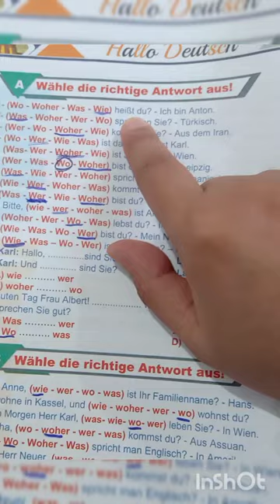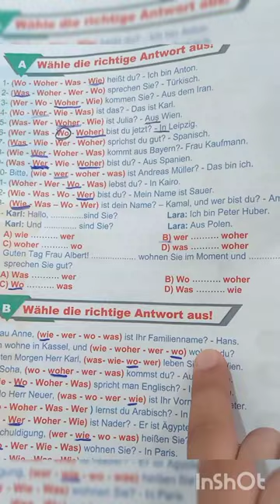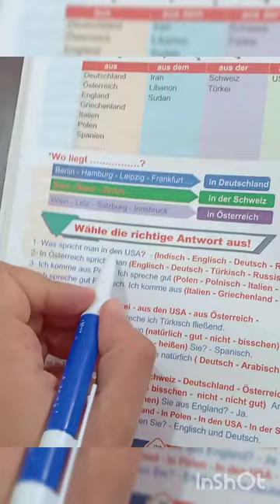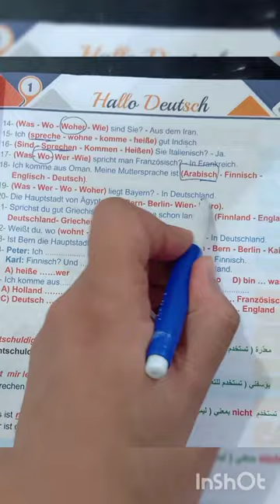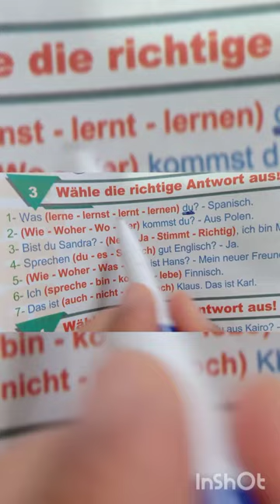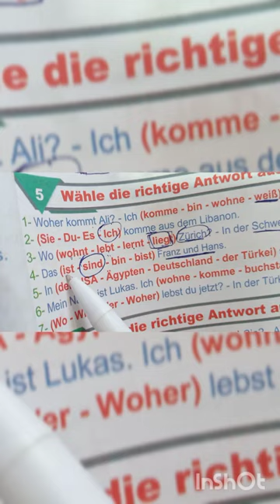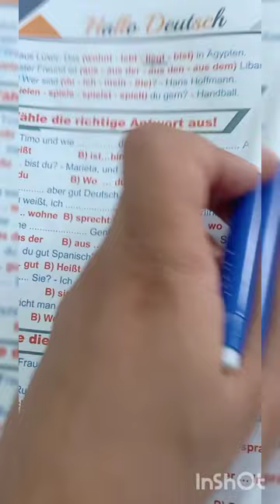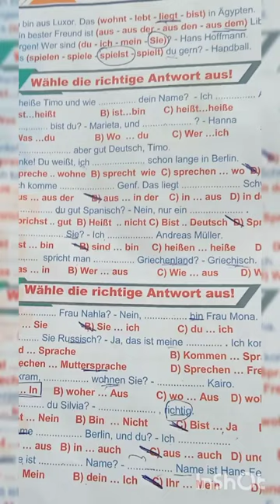حل كتاب هالو دويتش _الصف الاول الثانوي _لغه المانيه_الترم الاول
حل كتاب هالو دويتش الصف الاول الثانوي الترم الاول
2022
 انضم لجروب الفيس بوك
طلاب هير عليمي

احجز معانا واتس اب 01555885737